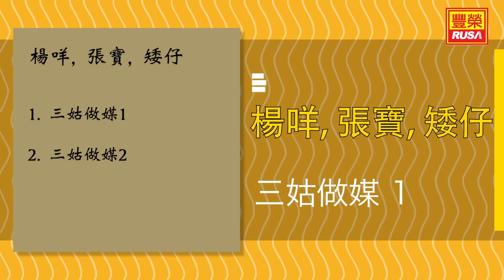楊咩 Ft. 張寶 - 三姑做媒1 - [Original Music Audio]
今天豐榮推出《三姑做媒》裡的好歌。